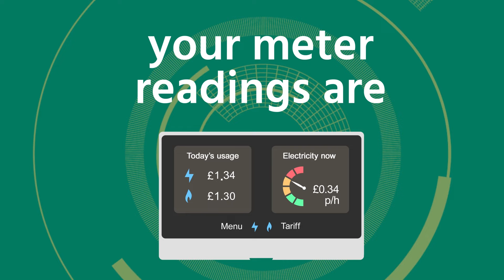Extended Highlights | Wigan Warriors v Leigh Leopards | 2024 Betfred Super League | Semi-Final 2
Watch the Extended highlights as Wigan Warriors and Leigh Leopards met for a place in the 2024 Betfred SuperLeague GrandFinal?